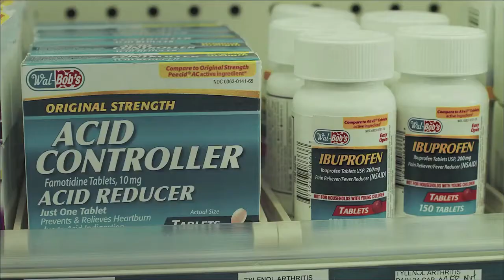Wal-Bob's | Trailer | Rock Anthony | Natasha Midgley | Dale Waddington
After blowing his chance to play college football by bombing the S.A.T.s, Anferny Fertado joins an underground football league at the drug store of his summer job. He joins the team to win the heart of Jada Thomas, which is the beginning of an interracial relationship, but multiple obstacles such as a rival player Donte Styles, his boss Mr. Deaton, Jada's father, Pops, and the societal pressures of middle class Cincinnati, Ohio, stand in his way.

Director: Anthony Cook
Stars: Rock Anthony, Natasha Midgley, Dale Waddington